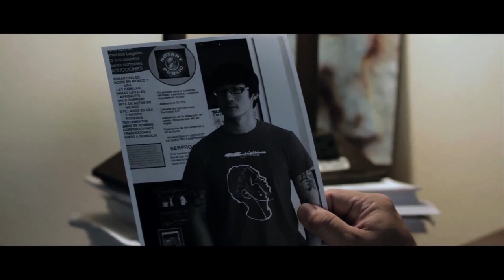(Official Video) Interview with Kenya Cabine from E93 Savannah Hip Hop and R&B Leader!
(Official Video) Interview with Kenya Cabine from E93 Savannah Hip Hop ans R&B Leader! Filmed by CJWartley.com